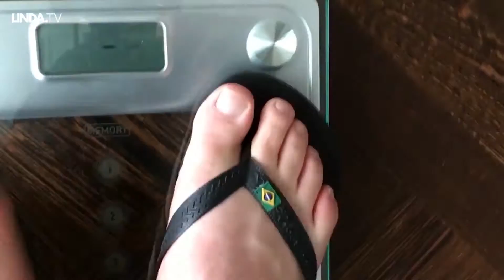Introductie Bastiaan || Afl. 1 Van Schaik valt af || LINDA.tv